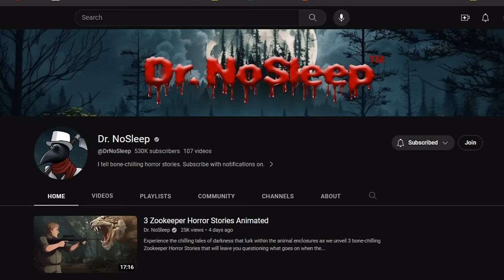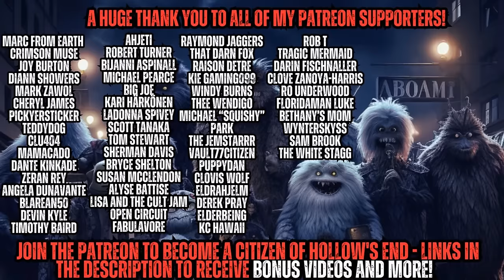EIGHT HORROR STORIES For The Long Drive to Your New Haunted House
Check out Dr. Nosleep's Channel!

Images from Midjourney